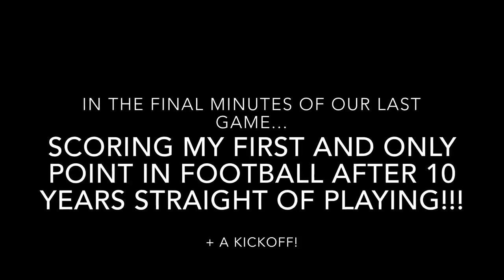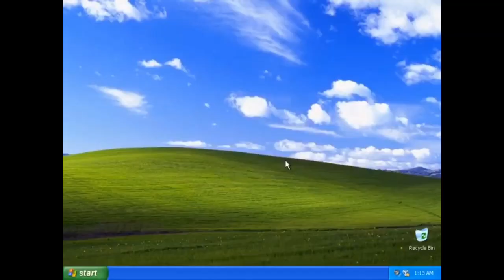BEST SENIOR YEAR OF HIGH SCHOOL MOMENTS! Fight Videos Included! (Reuploaded from 2019)